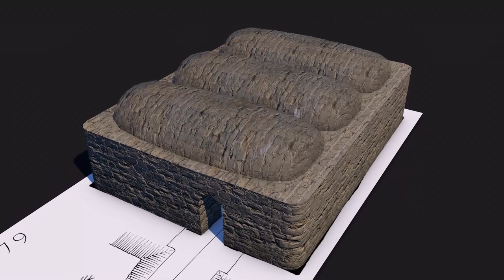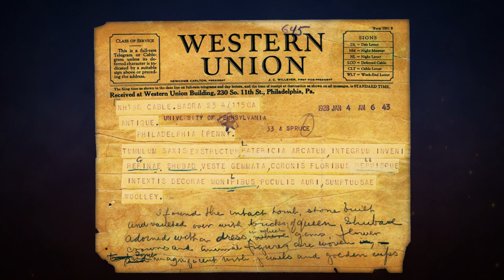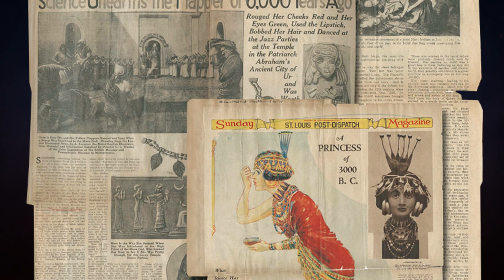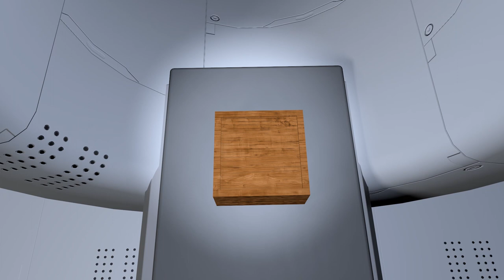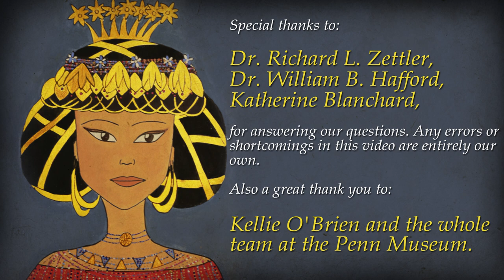How this queen was found after 4,600 years of oblivion.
Many thanks to Dr. Richard L. Zettler, Dr. William B. Hafford ( @artifactuallyspeaking   ), Katherine Blanchard, Kellie O'Brien, and the entire team at Penn's Museum ( @pennmuseum )

++ Episode description ++
Unearth the tale of Queen Puabi and the Royal Cemetery of Ur! Join us on an archaeological adventure as we reveal the secrets of an ancient Sumerian city hidden beneath Iraq's desert.

Led by archaeologist Leonard Woolley, a 1922 expedition embarked on a quest to uncover the forgotten treasures of Ur. After years of excavation, the team discovered the "gold trench," part of the vast burial ground now known as the Royal Cemetery of Ur. Unearthing over 1,850 tombs, they gained insight into the lives of ancient Sumerians. Despite looting and destruction, the cemetery, used for three centuries, retained its wonders.

Among the remarkable finds were sixteen royal tombs, including the extraordinary PG-800 burial site of Queen Puabi. Adorned with exquisite jewels and surrounded by opulent offerings, her burial testified to her elevated status and power. Her unique cylinder seal hinted at her possible reign as an independent queen.

Queen Puabi's opulent tomb astounded the world, showcasing the wealth and international connections of ancient Mesopotamia. Imported gold, silver, carnelian stones, and lapis-lazuli reflected Ur's trading hub status.

The reconstruction of Queen Puabi's regal headdress, made of gold ribbons, precious beads, and lapis-lazuli flowers, presented a majestic image. Adorned with a beaded cloak, belt, earrings, rings, and bracelet, her jewelry weighed nearly six kilograms. Delicate lapis-lazuli pendants symbolized Ur's abundance and prosperity.

The tomb also revealed maids and a male figure buried alongside Queen Puabi, intended to serve her in the afterlife. Elaborate funeral rituals emerged throughout the cemetery. The "Death Pit," containing sacrificed attendants, showcased the Sumerians' extraordinary measures to honor their deceased royalty. Courtiers, arranged for a funerary feast and were surrounded by food, drinks, and lyres, highlighting music's importance.

Despite the mysteries surrounding their identities and the significance of the sacrifices, these ancient relics offer a glimpse into a vibrant society that once thrived in Ur's hallowed grounds.

++ Sources ++
L. Wooley - Ur of the Chaldees; Ur excavations, volume 2
H. Crawford - Ur the city of the Moon God; The Sumerian world
Penn Museum - Treasures from the royal tombs of Ur
R. Zettler, W. Hafford - Magnificent with jewels: Puabi, queen of Ur
P. Zimmerman, R. Zettler - Two tombs or three?
S. Pollock - Feasts, Funerals, and Fast Food in Early Mesopotamian States
A. Baadsgaard, J. Monge, S. Cox, R. Zettler- Human sacrifice and intentional corpse preservation in the Royal Cemetery of Ur
A. Baadsgaard, J. Monge, R. Zettler - Bludgeoned, Burned, and Beautified: Reevaluating Mortuary Practices in the Royal Cemetery of Ur
D. Katz - Sumerian funerary rituals in context
S. Pollock - Death of a household
N. Miller - Plant Forms in Jewellery from the Royal Cemetery at Ur; Symbols of Fertility and Abundance in the Royal Cemetery at Ur, Iraq
Z. Wygnanska - Tracing the "diadem-wearers"

++ Music ++
The amazing team at @MichaelGhelfiStudios
(Audio by) Michael Ghelfi Studios

++Credits++
Chapters:
00:00 - Intro
00:44 - A forgotten city
01:53 - Leonard Woolley
02:28 - The Gold Trench
03:45 - The Royal Cemetery of Ur
05:23 - Queen Puabi
07:21 - A world news
08:14 - Puabi's jewels
10:54 - International connections
12:11 - A comfortable afterlife
13:41 - The Death Pit
14:34 - A royal court
15:34 - How did they die?
17:38 - Outro